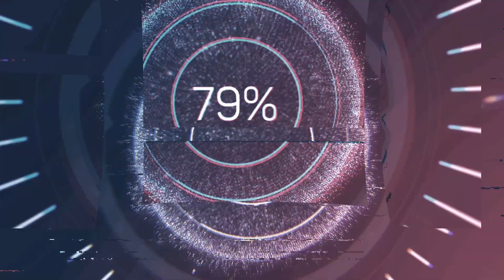Berserker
SCHEDULE
New videos will get uploaded every Weekends
Live Streams are on Sundays

Content
I play the following games 🎮  and genres
COD, Assassin Creed, MMORPG, Dark Souls like games, Open World games

Rules
1. Politics and or opinions on anything related 🙄  is not tolerated and I remain neutral to any and all policies made past, present and or future. So NO Politics.
2. Adult humor and or content will be on this channel. So if your not +18  age then this is not the channel for you.
3. Don't be Rude in the comments. You can be rude to me but not to others in the comment section. I have  thick skin so I can take whatever insults that come my way.

⚠️ ⚠️ WARNING ⚠️ ⚠️
If your are easily offended, have exstream anxiety, or socially incapable of controlling your feeling and outbursts of suppressed aggression about some of the comments you hear. Then leave now 😇😈